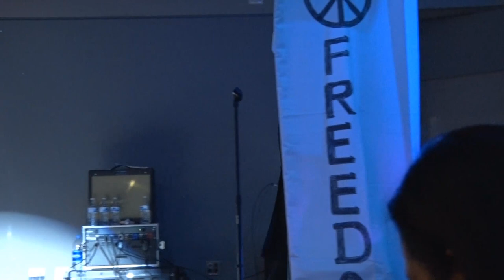ZO THUTHANG TV. May Win Maung Concert,Fort Wayne,IN.USA 10/8/2022